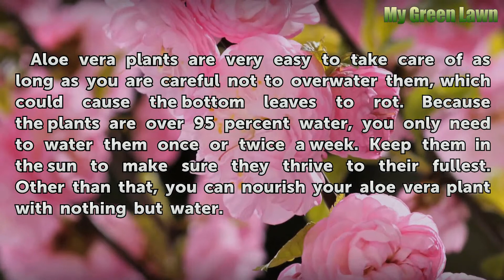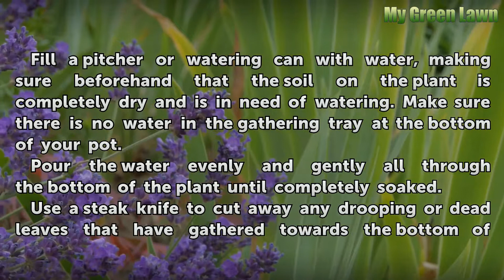How to Water an Aloe Vera Plant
How to Water an Aloe Vera Plant. Aloe vera plants are very easy to take care of as long as you are careful not to overwater them, which could cause the bottom leaves to rot. Because the plants are over 95 percent water, you only need to water them once or twice a week. Keep them in the sun to make sure they thrive to their fullest. Other than that,...

Table of contents How to Water an Aloe Vera Plant
How to Water an Aloe Vera Plant 00:46
Tips & Warnings 01:21